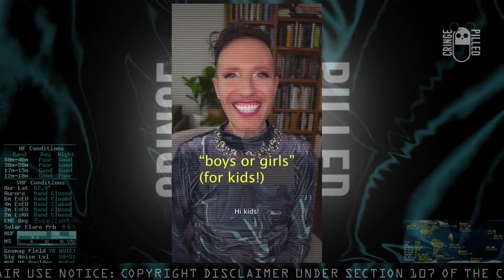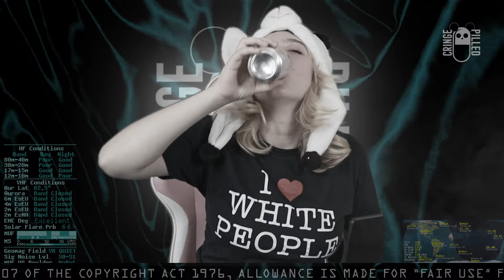CRINGE PANDA: Teen Reacts to INAPPROPRIATE WOKE SHOWS for Kids!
Today's question asks, can I react to audience-picked woke cartoons and shows, including the Transformers, CoComelon and the movie "Spork"? Just a reminder, I'm not accusing anybody in this video, only speculating what could be going on in entertainment like this.